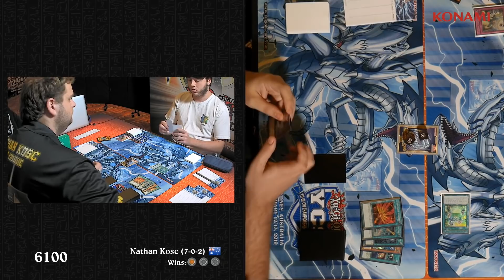2019 YCS Sydney- Round 10 - Nathan Kosc vs. Patrick Safranko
Footage recorded from Yu-Gi-Oh! Championship Series Sydney, held on January  12/13, 2019.
Round 10: Nathan Kosc vs. Patrick Safranko